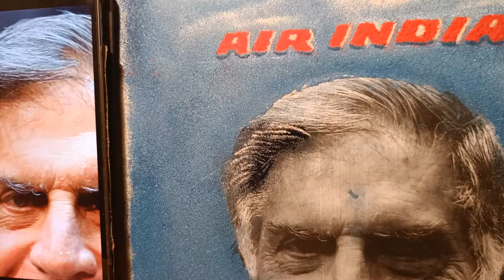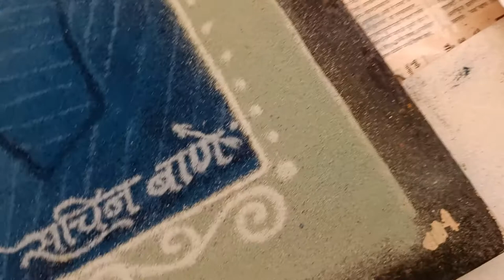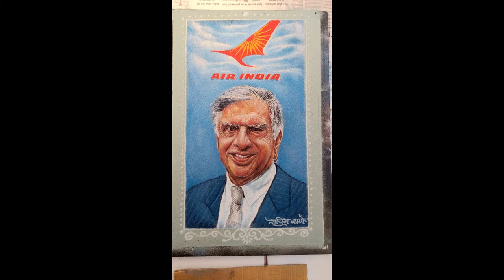Rangoli Art #15 || Wellcome Back Air India To Tata Family || Ratan Naval Tata Sir Rangoli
Sachin Bane
commercial / Fine Artist